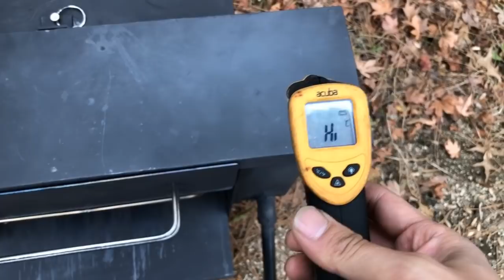더블오븐 로켓 스토브 리뷰/캠핑장박/Camping Double-Oven Rocket Stove Review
더블오븐 로켓스토브 유리관 및 펠렛연소기를 업그레드해서
다시 테스트 해보았습니다
즐거운 감상되세요~
Double Oven Rocketstove Glass Tube And Pellet Burner.
Tested again after upgrade.